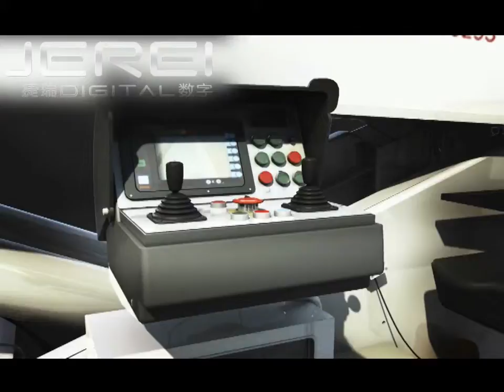XCMG Fire Truck- 3D simulation